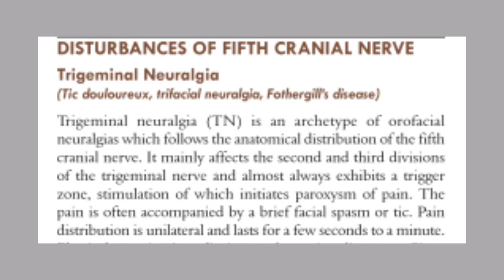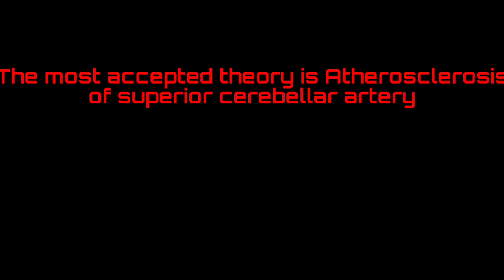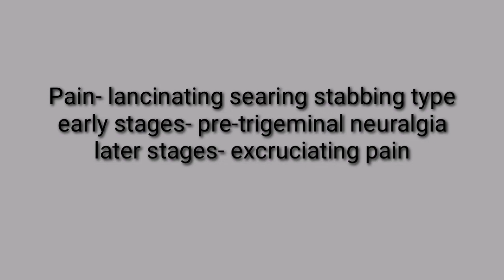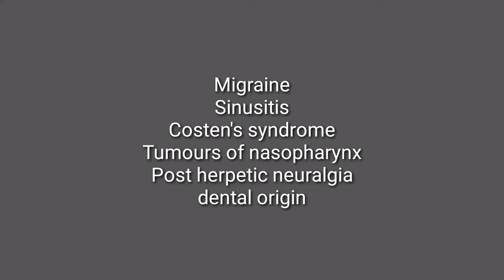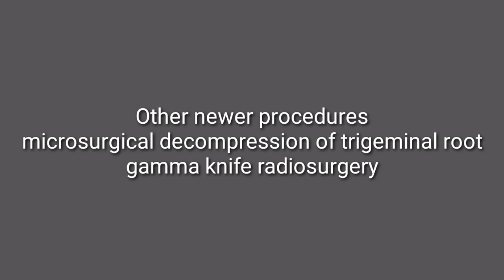Trigeminal Neuralgia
Disease affecting the Fifth cranial nerve
also called Fothergill's disease/ trifacial neuralgia.
Dental Classes